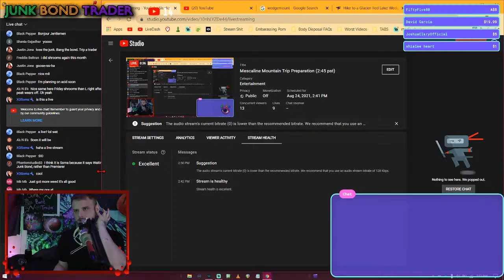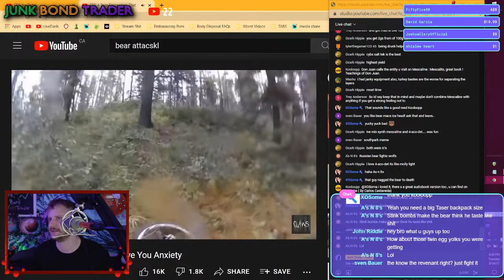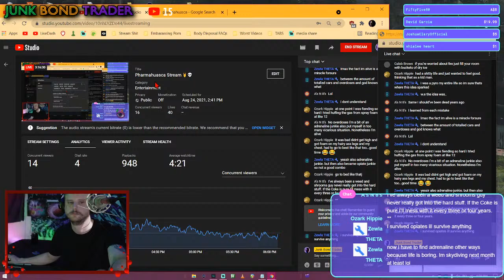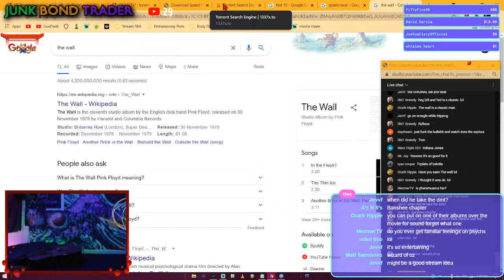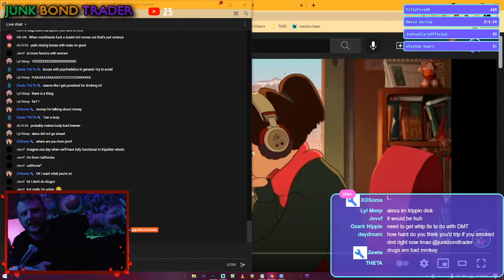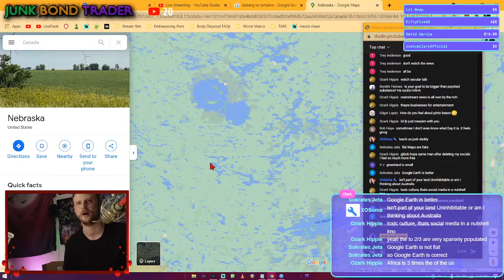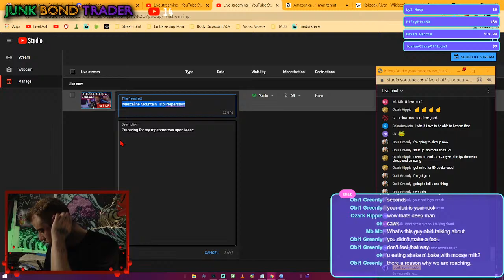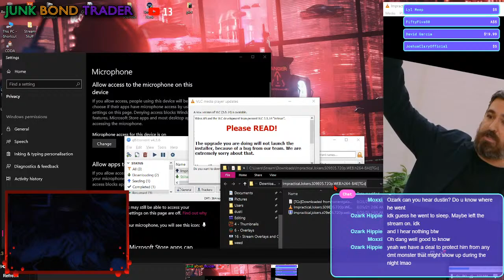Pharmahuasca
Watch me create chicken life.